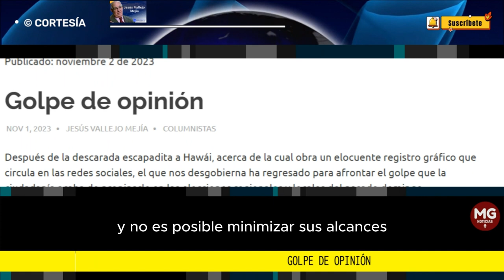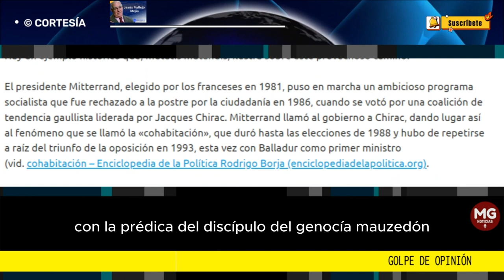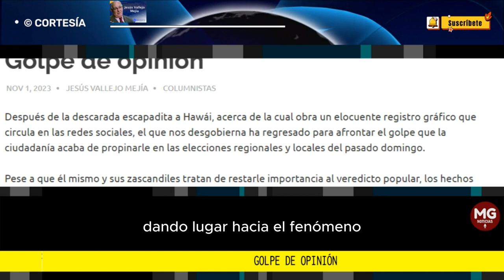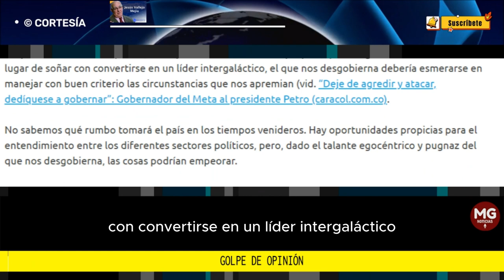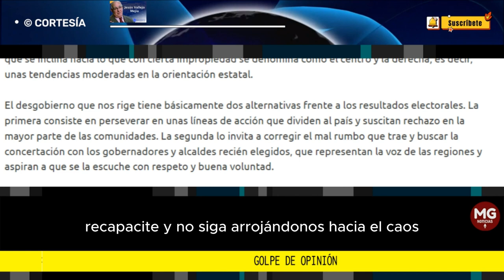GOLPE DE OPINIÓN 🎯 Columna de Jesús Vallejo Mejía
Hay que agradecer el respiro que nos ha brindado la Providencia con los resultados electorales en comento. Pero es necesario seguir rogándole para que el endemoniado que nos manda recapacite y no siga arrojándonos hacia el caos.